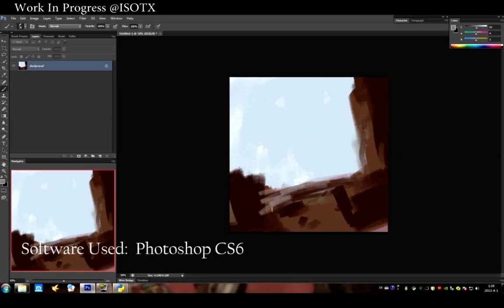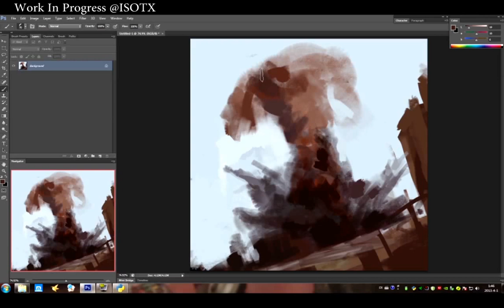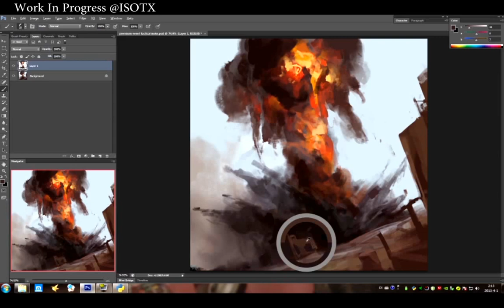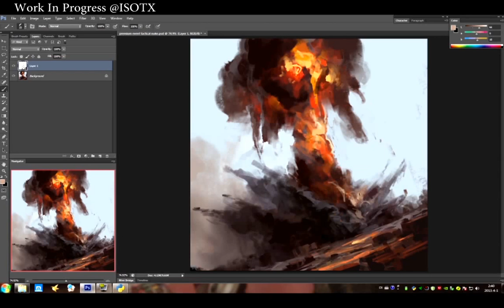JAY WONG-- Jay Products Painting EPISODE 9 COLOR SKETCH PHOTOSHOP TUTORIAL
This video actually shows the entire process of painting.